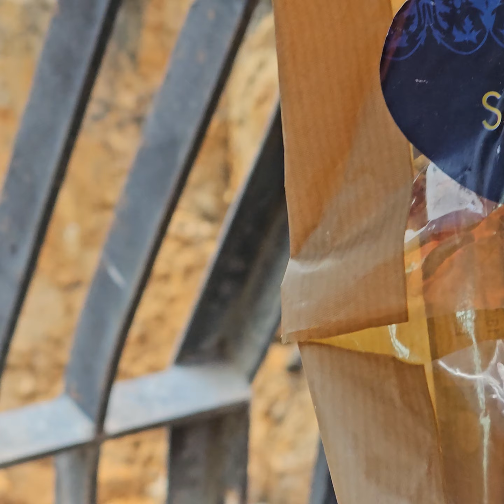Megjött a vas is